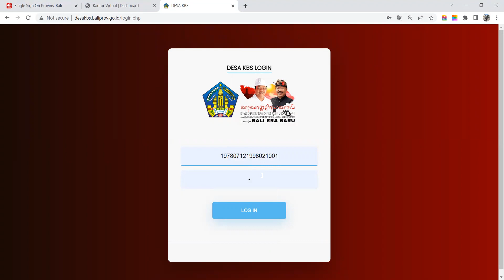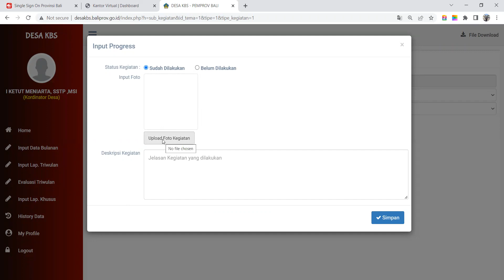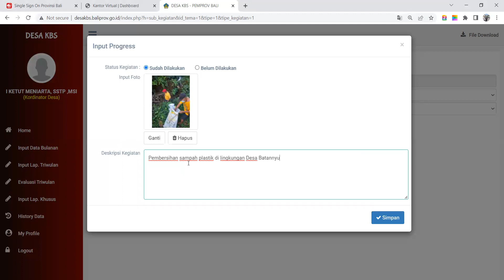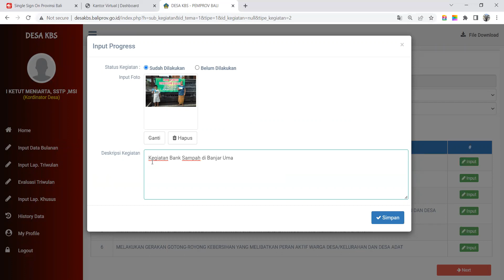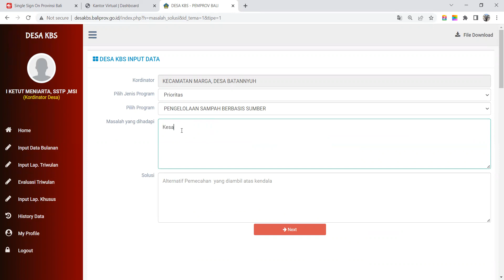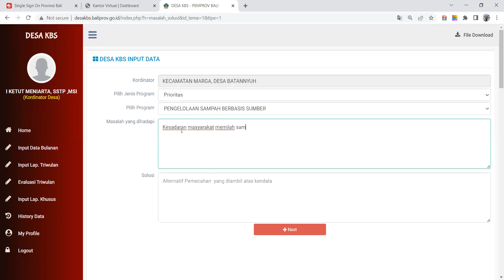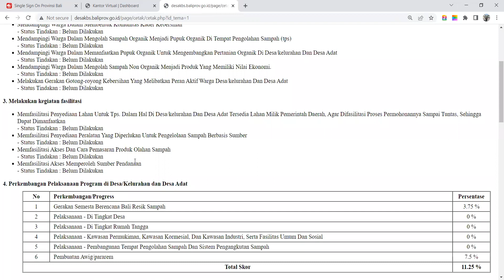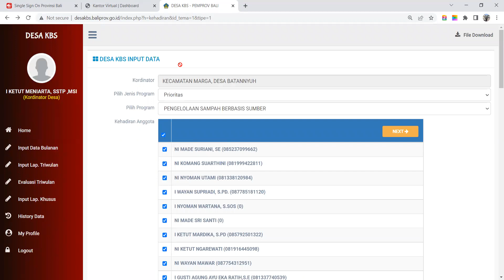CARA INPUT LAPORAN BULANAN PADA APLIKASI DESA KBS